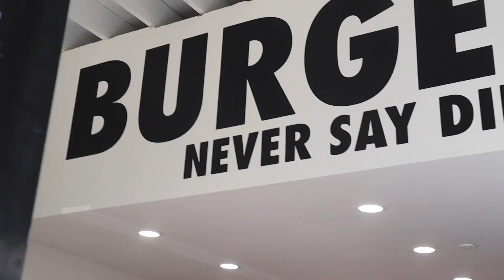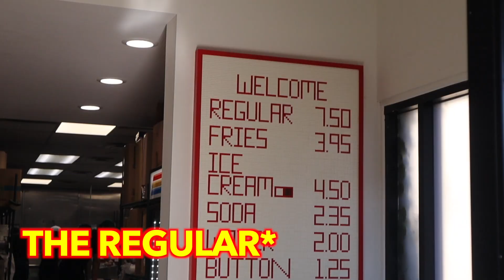Is BURGERS NEVER SAY DIE The Best Burgers In LOS ANGELES?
A food review of Burgers Never say Die In Los Angeles to see how they stack up in the best burgers of LA rankings. We got the regular double smash burger and some cheesy fries, theres many burger joints in LA but lets see how Burgers Never Say Die stacks up against In N Out and Shake Shack.

Location: Burgers Never Say Die Los Angeles